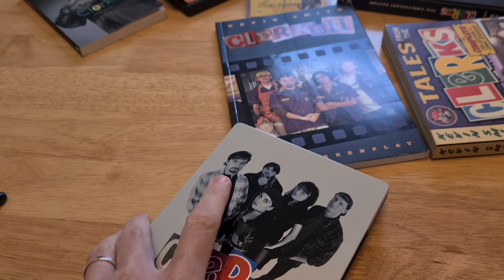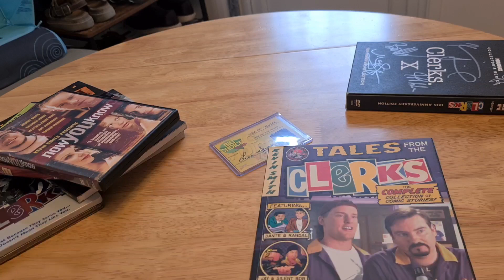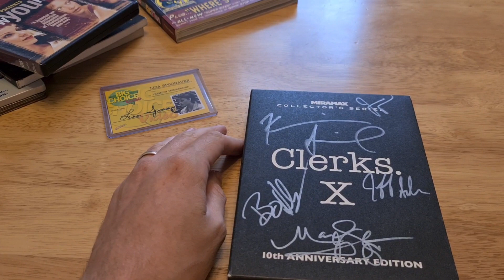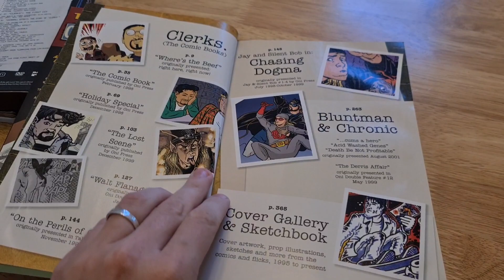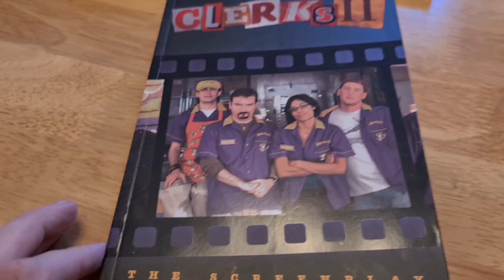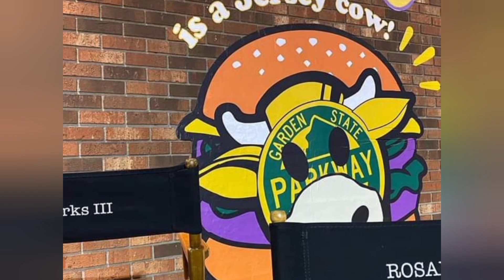Clerks III - I Hope It Doesn't Suck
Just my thoughts on the as yet unreleased film Clerks 3. I realise in my run-through of Smith's movies I missed loads, including Mallrats, Chasing Amy and Dogma. No idea why. I've seen them all and, to me, they rank from great but dated (Chasing Amy) to bad but a guilty pleasure (Mallrats). I haven't seen Dogma in a decade or so but I have fond memories of it.